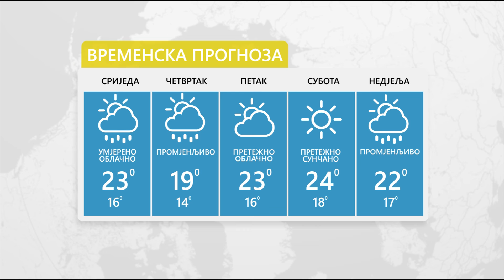Vrijeme: Sutra oblačno, svježije, ali suvo 27. 04. 2022.